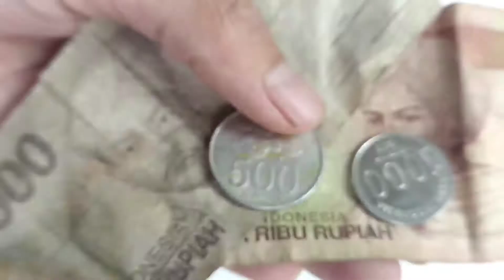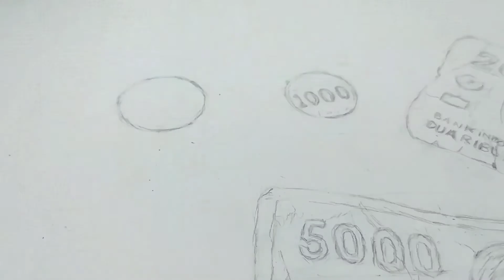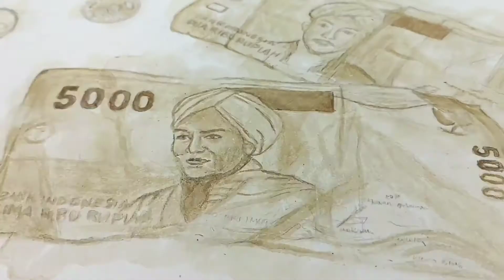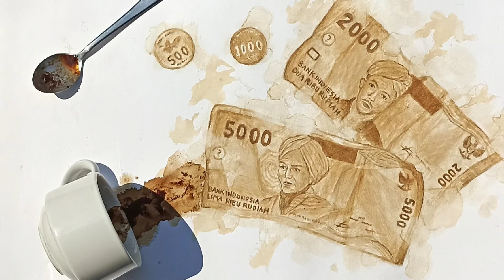how to paint with coffee | 3d coffee painting (money rupiah)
I will share a video on how to paint with coffee, please be able to see some of the coloring processes for painting with coffee 3-dimensional coffee painting object